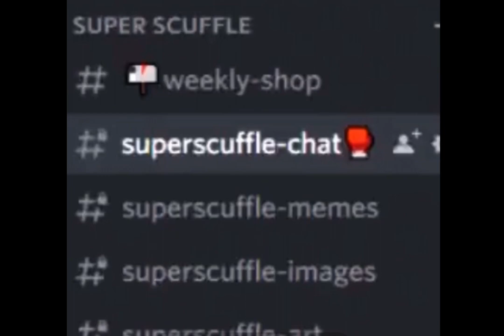discord memes 2 : there are real